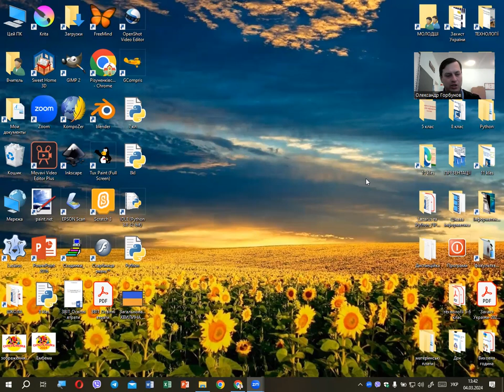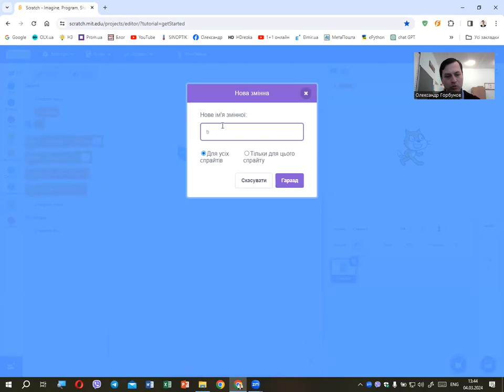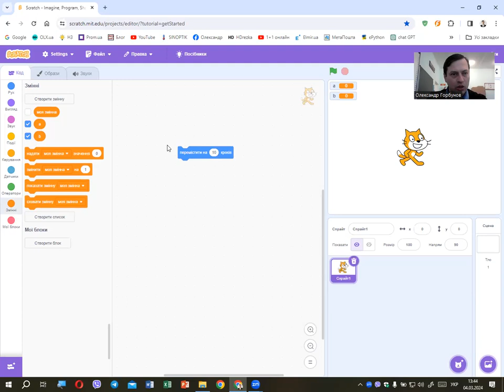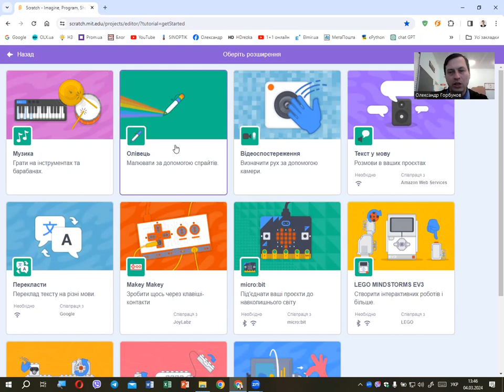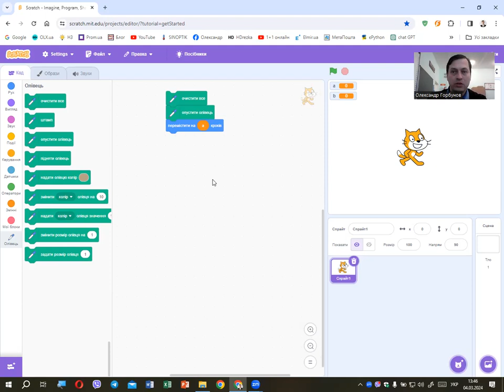Створення змінної. Додавання блоків команд в середовищі Scratch 3